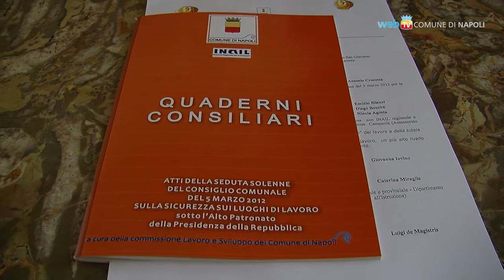Sicurezza sul lavoro: iniziative per scuole e imprese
In Sala Giunta presentate le nuove iniziative dell'Osservatorio per la Sicurezza sui Luoghi di Lavoro e la seconda edizione del Quaderno Consiliare.